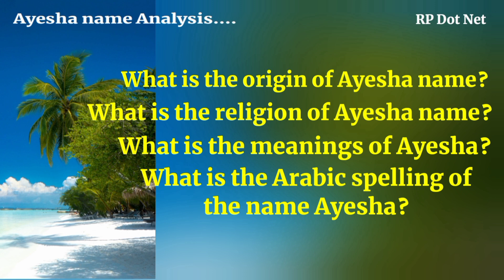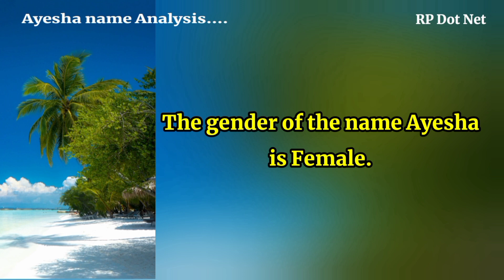Ayesha name meanings | What is the meanings of Ayesha? | Arabic names for girls | RP Dot Net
Ayesha name meanings. What is the meanings of Ayesha? RP Dot Net. Islamic names for girls with meanings. Arabic names for girls. Muslim girls names. Islamic names for girls with meanings | RP Dot Net